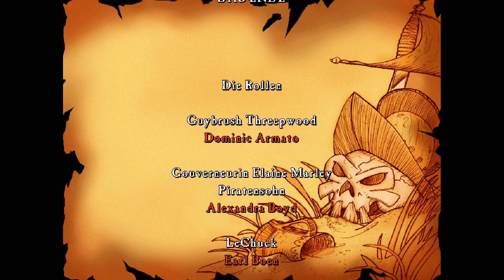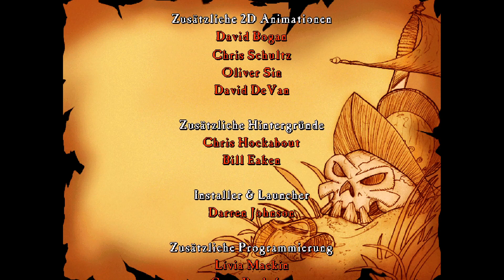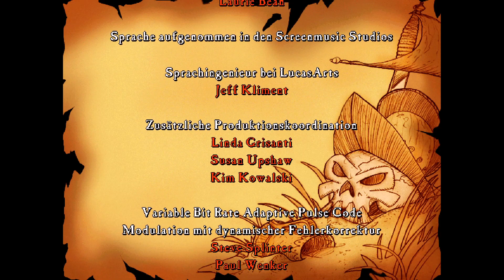Let’s Play Monkey Island 3: The Curse of Monkey Island #12 - Showdown mit LeChuck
Spiel:
The Curse of Monkey Island (Der Fluch von Monkey Island) ist ein Point-and-Click-Adventure von Lucasfilm Games und der dritte Teil der Monkey-Island-Computerspielserie. Es wurde im Oktober 1997 veröffentlicht. Zu Beginn des Spiels ist Guybrush Threepwood zwar vom mystischen Ort Big Whoop entkommen, treibt aber dafür in einem Autoscooter-Wagen sitzend hilflos im Meer herum. Er wird schließlich in den Hafen der Insel Plunder Island gespült, wo er sich unvermittelt in einer Schlacht zwischen seiner angebeteten Elaine und dem Geisterpiraten LeChuck wiederfindet. Letzterer belagert die Insel, auf der Elaine mittlerweile Gouverneurin ist. Guybrush hört einen Dialog zwischen LeChuck und Elaine mit, in dem letztere andeutet, dass sie immer noch in Guybrush verliebt ist. In der Folge wird er von LeChuck bemerkt und gefangen genommen, doch es gelingt Guybrush, das Schiff zu sprengen, was LeChucks Ableben zur Folge hat. Wieder an Land macht Guybrush Elaine einen Heiratsantrag und überreicht ihr dabei einen Diamantring, den er auf LeChucks Schiff gefunden hat. Doch der Ring trägt einen Voodoo-Fluch in sich und verwandelt Elaine in eine Goldstatue, die kurz darauf von Piraten entwendet wird.
Von einer alten Bekannten, der Voodoo-Lady, erfährt Guybrush, dass er einen großen, nicht verfluchten Diamantring benötigt, um den Fluch wieder aufzuheben, und dass er diesen auf Blood Island finden könne. Daher rekrutiert er eine Mannschaft, besorgt sich ein Schiff und gelangt wieder in den Besitz von Elaines Statue. Außerdem treibt er eine Karte auf, die ihm den Weg nach Blood Island zeigen soll. Auf der Fahrt wird Guybrush die Karte von dem Piraten Röchelieu (im Original Rottingham) gestohlen. Es gelingt ihm, diesen in einem Fechtkampf zu besiegen und so die Karte wiederzubekommen. Anschließend segeln Guybrush und seine Mannschaft nach Blood Island. Dort bringt Guybrush den Ring sowie den nicht verfluchten Diamanten in seinen Besitz und kann so durch das Ersetzen des verfluchten durch den nicht verfluchten Diamantring den Fluch brechen.
Allerdings hat es LeChuck indessen erneut geschafft, dem Tod zu trotzen und als Dämonenzombie zurückzukehren. Guybrush und Elaine werden gleich nach ihrer Wiedervereinigung von dem Geisterpiraten gefangen genommen und in LeChucks Freizeitpark Big Whoop gebracht, der einzig und allein dem Zweck dient, LeChucks Armee der Toten neue Rekruten zuzuführen. Dort wird Guybrush wieder mit einem Fluch belegt, von dem er sich aber rasch befreien kann. Es gelingt ihm, im Park eine Explosion herbeizuführen, die LeChuck unter den Trümmern seiner eigenen Geisterbahn und Tonnen von Eis begräbt. Am Ende segeln Guybrush und Elaine, die nun verheiratet sind, in die Flitterwochen. Eine kurze Szene, die dem Abspann folgt, lässt jedoch darauf schließen, dass LeChuck – in einem weiteren Spiel – wiederkehren wird.